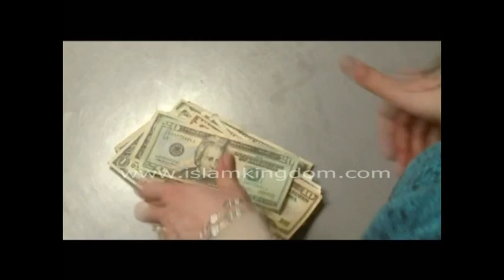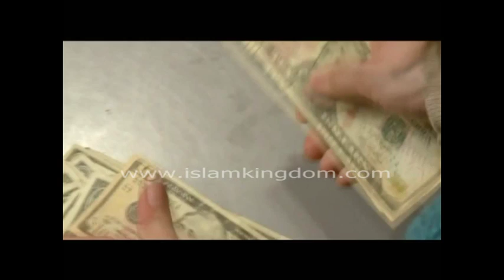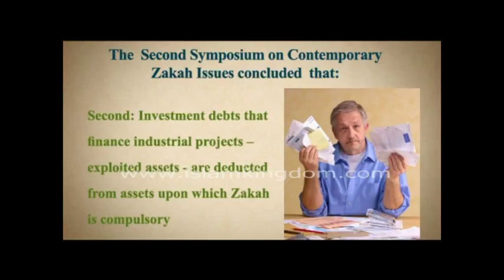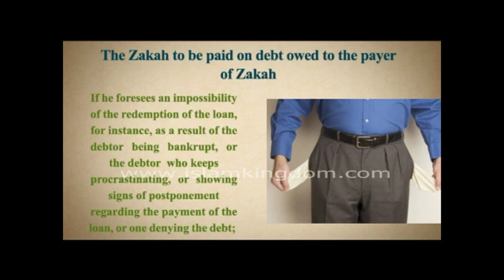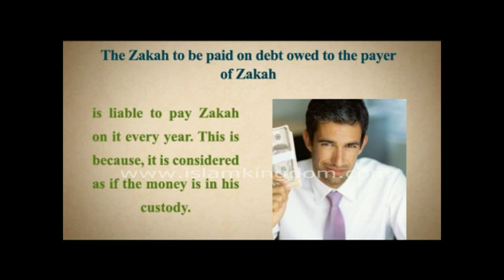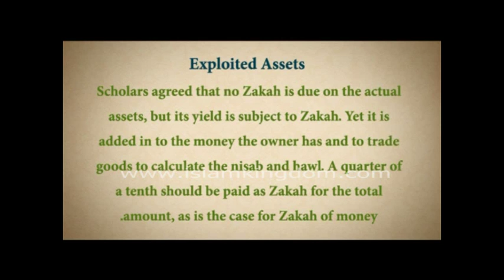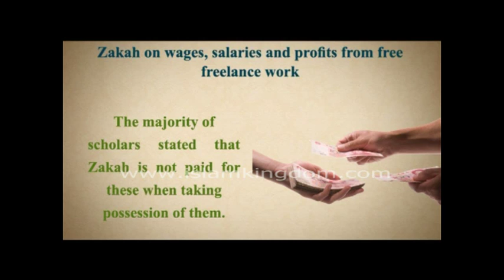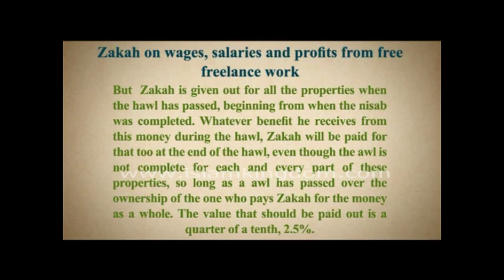Other types of zakat